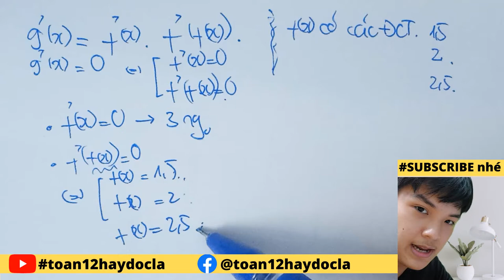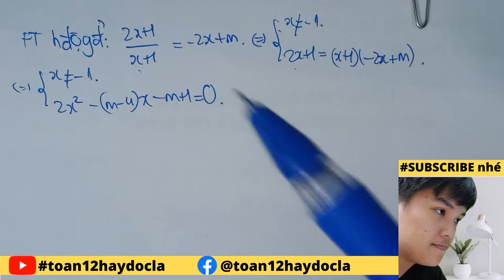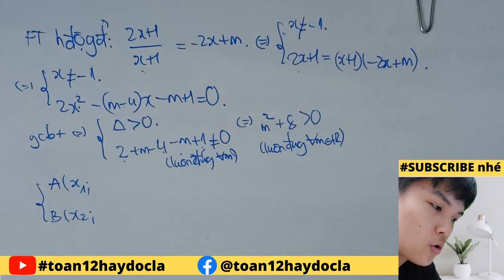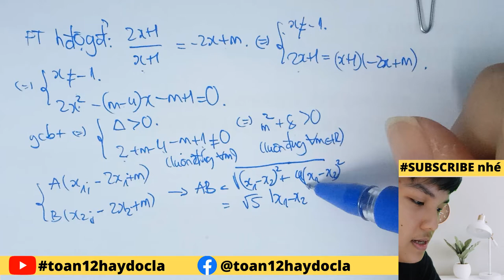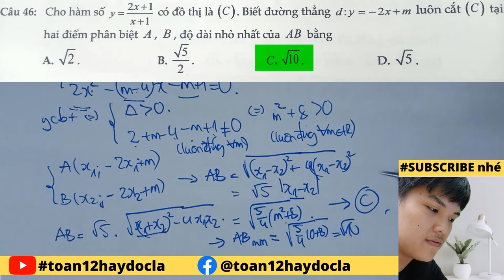Công phá các câu vận dụng cao HÀM SỐ siêu hay (tập 1/3)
Công phá các câu VDC hàm số siêu hay (tập 1/3)
⁍ Link các tập còn lại: